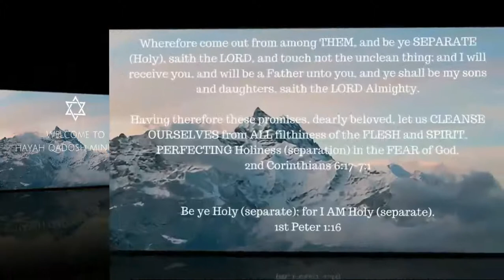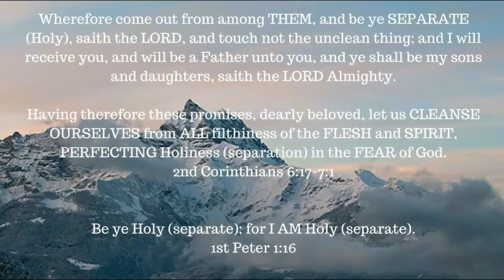Book Study -- Job chapter 5 -- Part 2